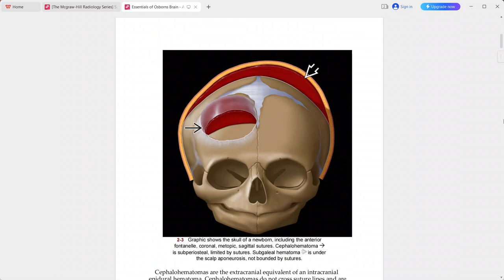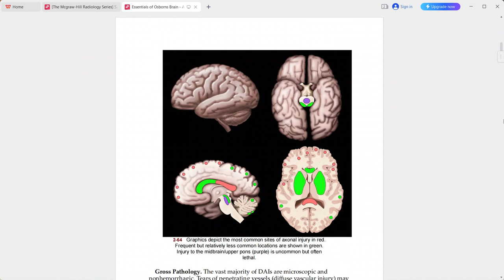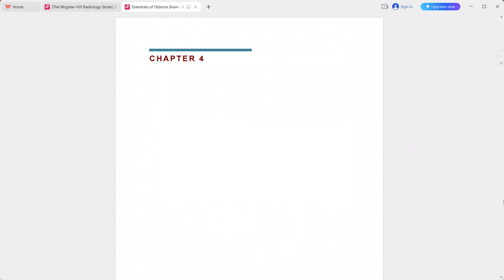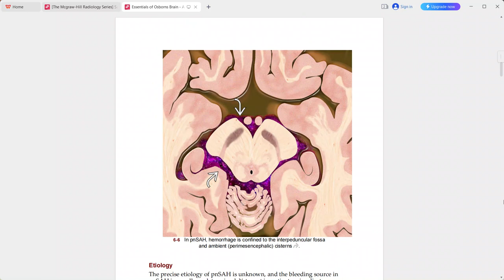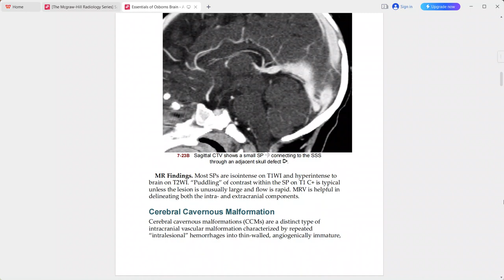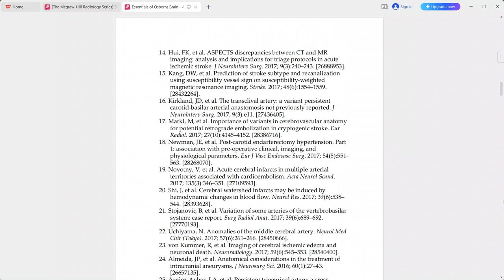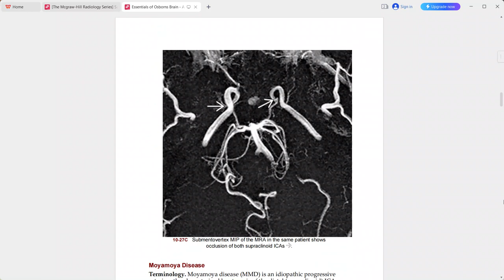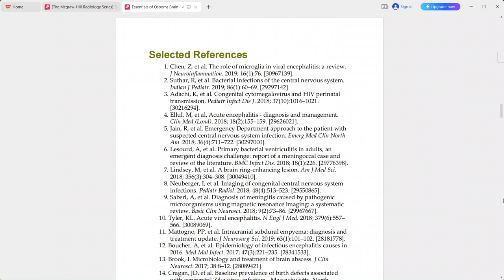OSBORNE BRAIN IMAGING